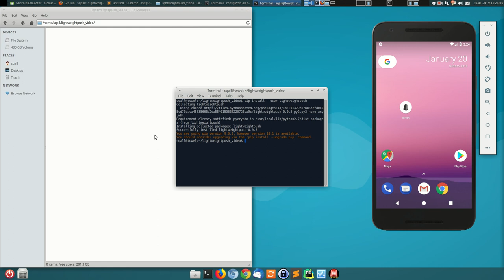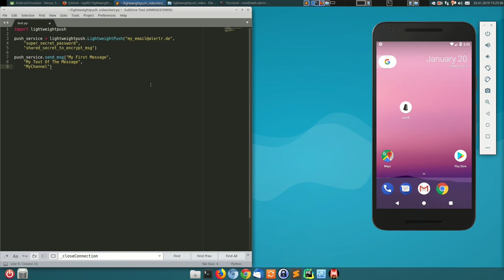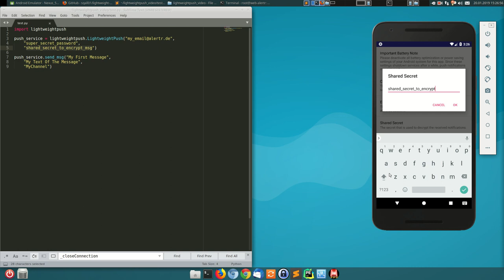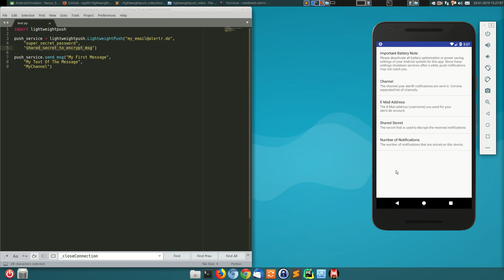Lightweight Push Coding Example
This video shows a coding example for the end-to-end encrypted push notification library Lightweight Push and how easy it is to use it. Lightweight Push uses the Android push notification service of